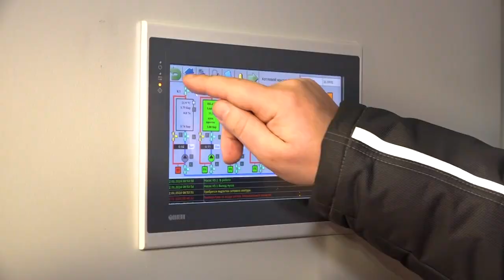В городском округе Щелково начался отопительный сезон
Глава округа Андрей Булгаков проверил, есть ли тепло в многоквартирных домах микрорайона Бахчиванджи, где в прошлом году заработала новая котельная. Жители отмечают, что новая котельная изменила жизнь этой городской территории